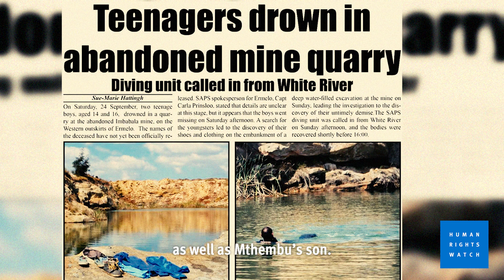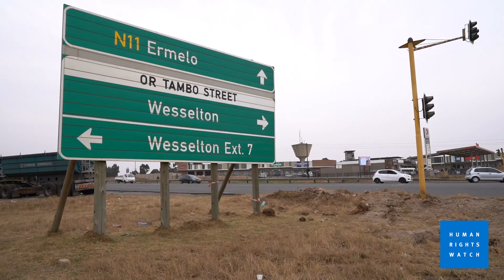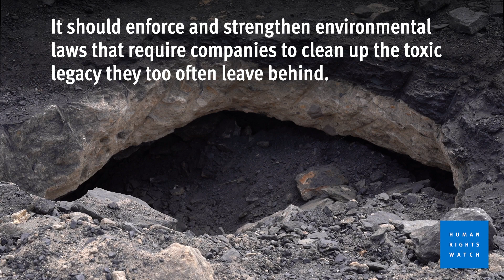South Africa: Abandoned Coal Mines Risk Safety, Rights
(Johannesburg, July 5, 2022) – The South African government’s failure to ensure that abandoned coal mines are rehabilitated puts communities at risk of injury and death and risks polluting resident’s water sources, Human Rights Watch said in a report released today.

The 45-page report, “The Forever Mines: Perpetual Rights Risks from Unrehabilitated Coal Mines in Mpumalanga, South Africa,” documents the threats to communities from coal mines in Mpumalanga province that have not been properly cleaned up. Human Rights Watch found that the government has failed to make progress on addressing the dangers of abandoned coal mines, and that the industry, through its inaction, has created ongoing problems that affect communities’ safety and health.